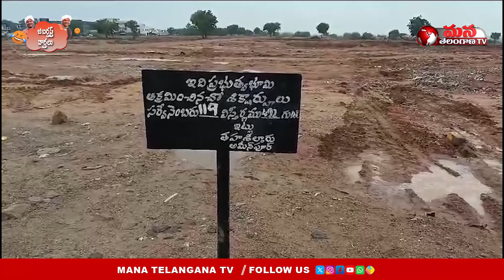అసలైన హీరో ఎవరంటే ఓ సీఎం నీకే పదివేలు వెళ్ళిపో | హైడ్రా నా హైడ్రామాన|| Mana Telangana TV